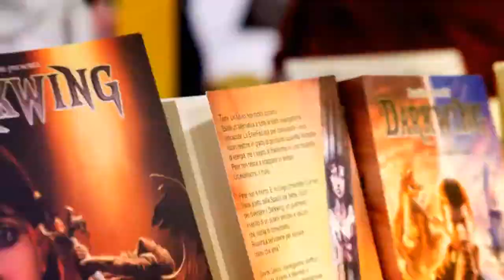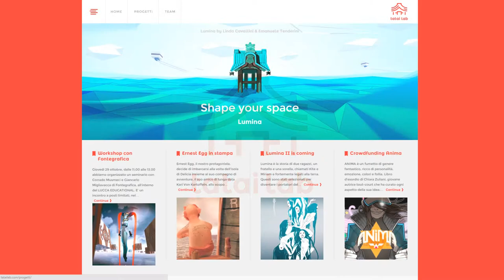Intervista A Emanuele Tenderini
Quale sarà il futuro prossimo del progetto Lumina? Scopriamolo assieme a Emanuele Tenderini, autore del fumetto assieme a Linda Cavallini.